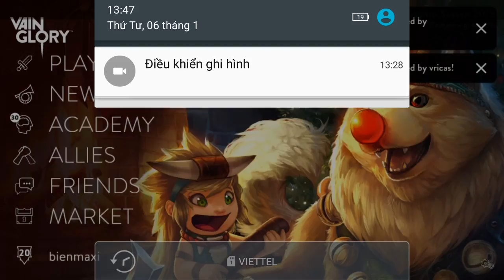Vainglory e432 Mr Bean